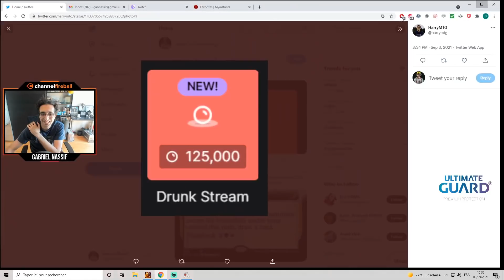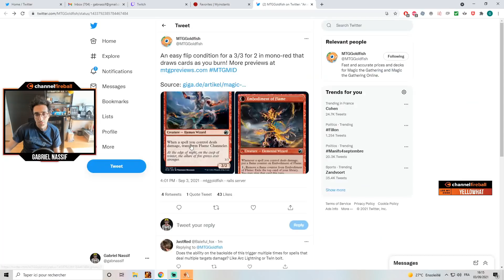Big Brain Control | Historic Bo3 [Arena] | Azorius Control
Match Timestamps:
Round 1: 00:00
Round 2: 13:41
Round 3: 30:24